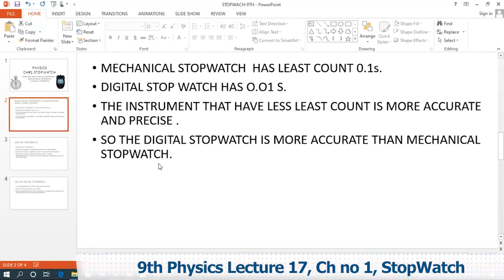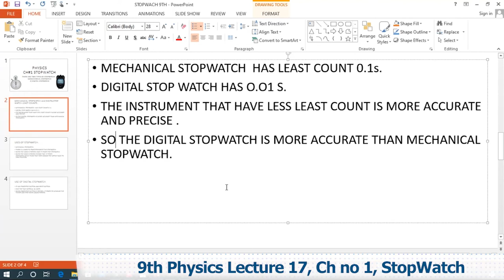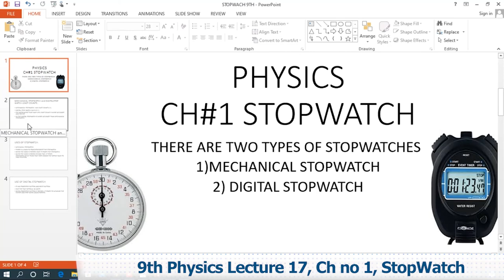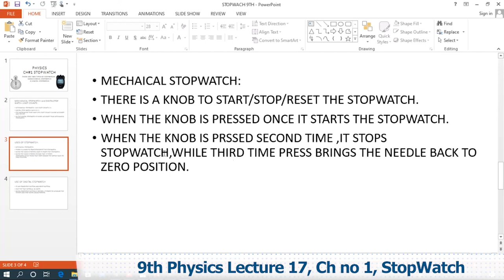9th Physics Ch 1 StopWatch - 9th class Physics Ch 1 StopWatch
Watch online video lecture on .StopWatch. Class 9 by our highly experienced teacher who will guide you on .StopWatch. from Physics Book of 9th Class. This video lecture is delivered in Urdu so that you can understand all the concepts very clearly.

When making use of above page, you’ll find other options like Online MCQ tests for Physics Class 9 which also link with the .StopWatch.